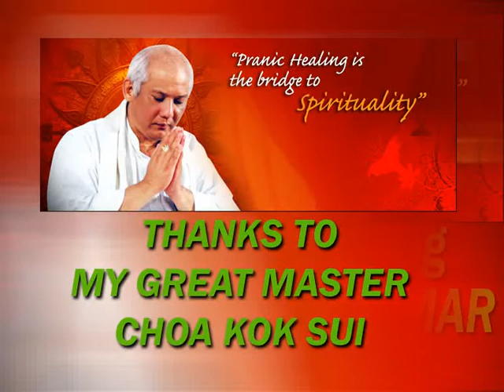SOURASHTRA HEALER B.R.SASIKUMAR